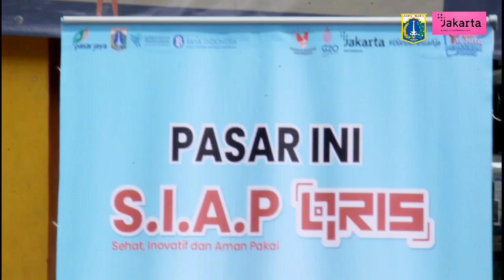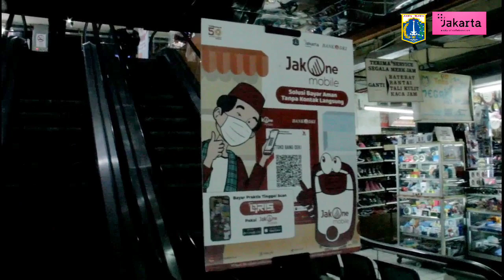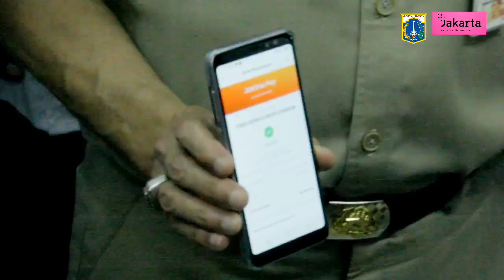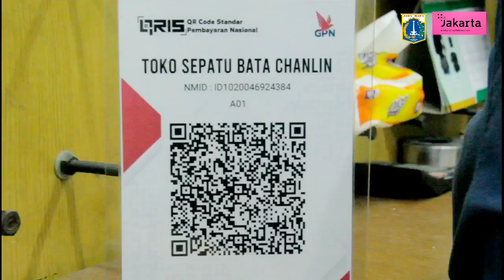Digitalisasi Pasar dan Metode Pembayaran Non Tunai Diluncurkan di Klender